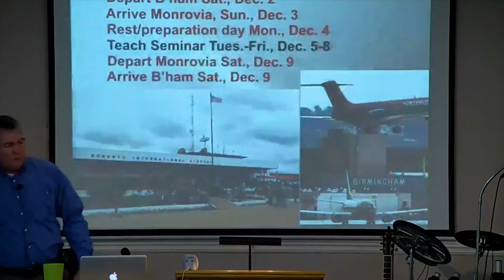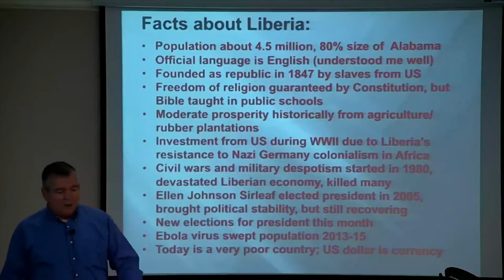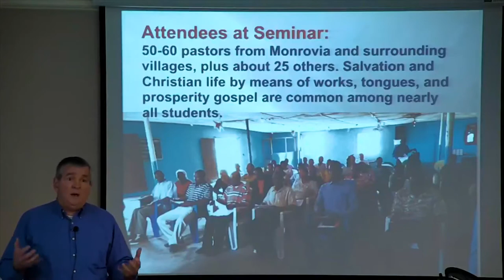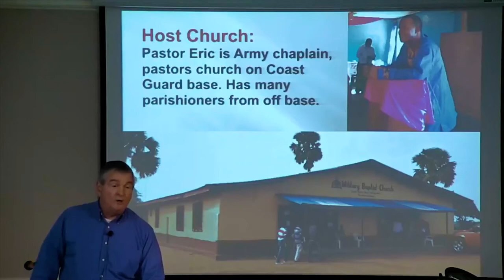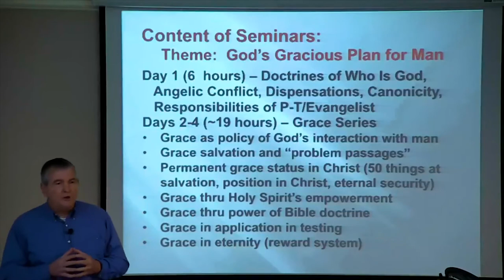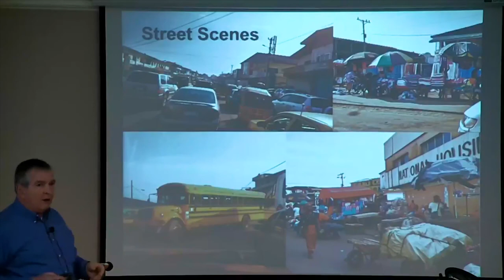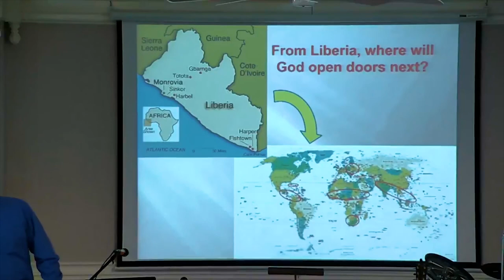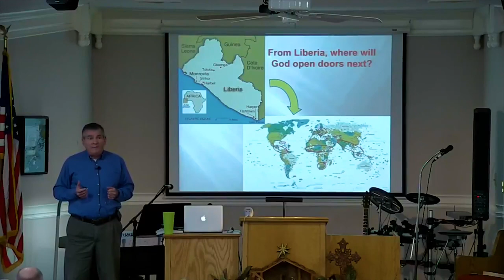DSBC - Rick Broadhead - Liberia Mission Report - Dec. 31st, 2017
Date: 12/31/2017

Pastor: Rick Broadhead

Study: Liberia Mission Report